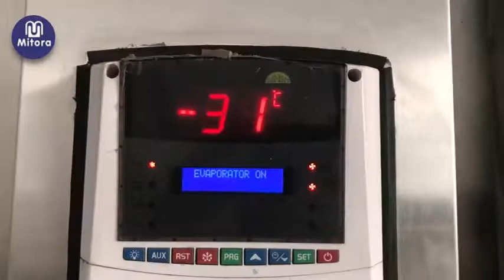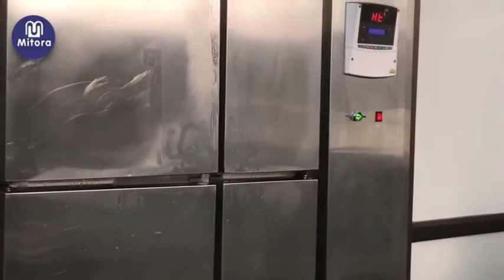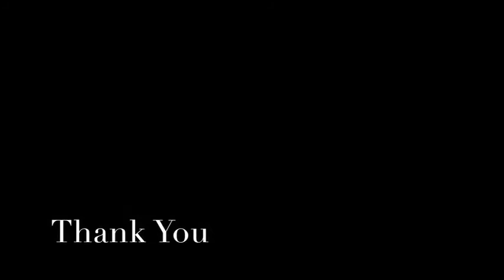BLAST FREEZER (Tunnal Type)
Blast Freezer